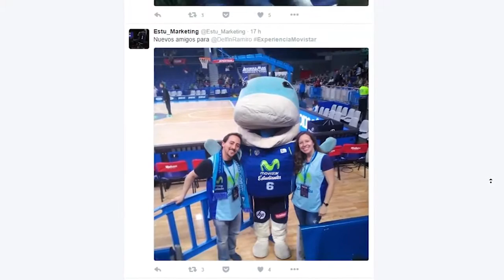Experiencia Movistar en el partido contra la Penya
Mariela y Jorge disfrutaron como dos auténticos VIPs de la EXPERIENCIA MOVISTAR en el partido Movistar Estudiantes- Divina Joventut.